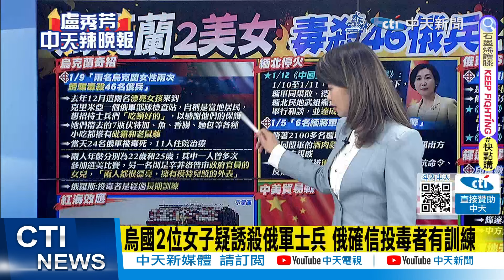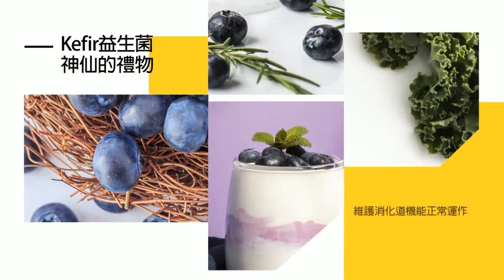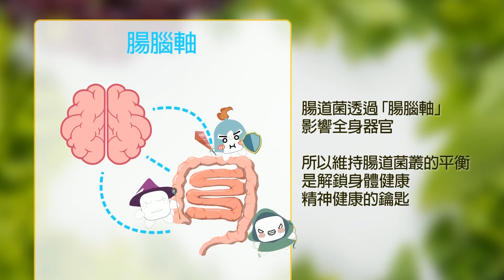【每日必看】2位烏克蘭美女兩次誘騙 疑毒殺46名俄軍士兵｜商船為避免遭襲擊出奇招! 宣稱自己"與中國有關"｜20240115｜辣晚報